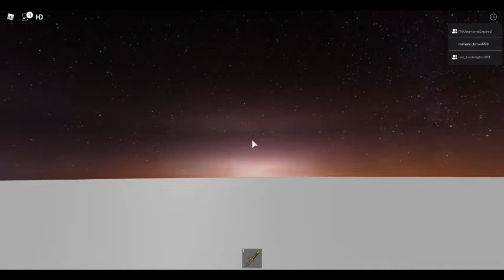walking really far in roblox PART 1(ft lambo playz)